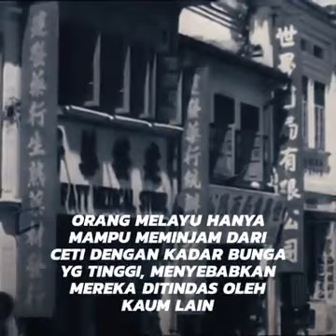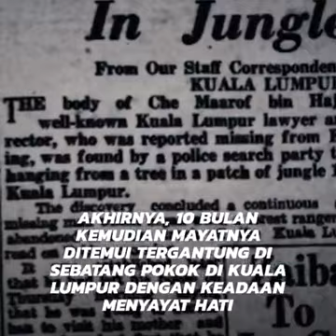KISAH PEJUANG MELAYU - MAAROF ZAKARIA